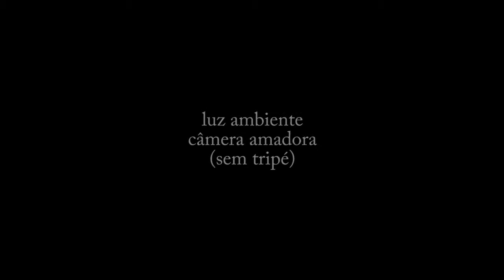Teste Chroma Key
teste de chroma caseiro!
sem luz de recorte nem preenchimento
só luz ambiente + EVA verde + noivinhos do meu casamento + câmera amadora.